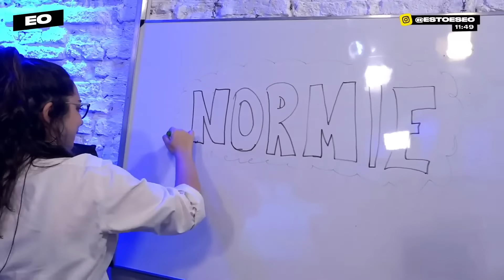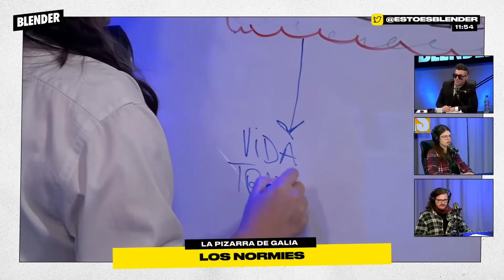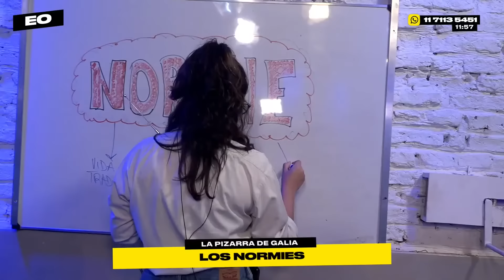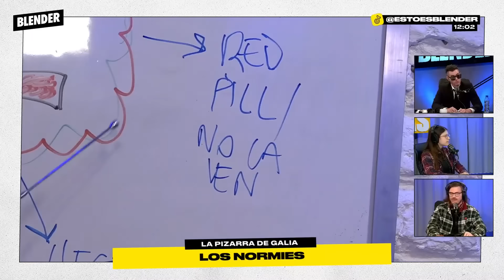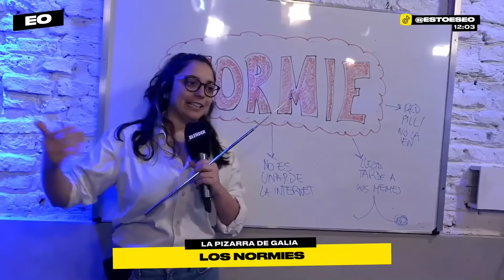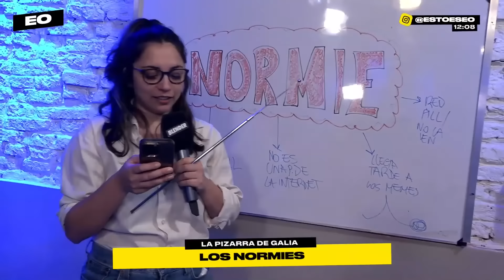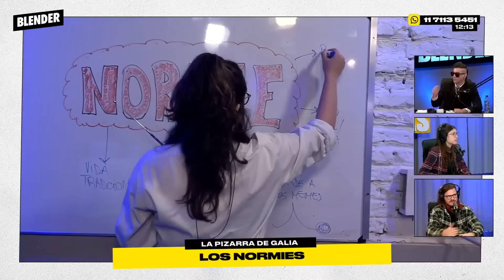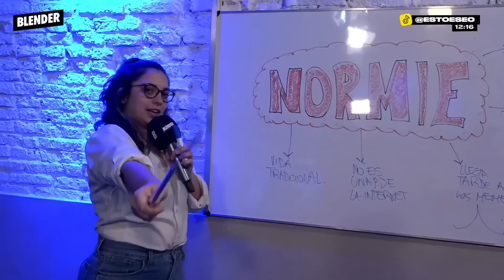NORMIES | LA PIZARRA DE GALIA | ESCUCHO OFERTAS | BLENDER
¿Qué pasó acá? Si, volvió nuestra sección favorita a Escucho Ofertas. Es que tenemos a la mejor socióloga del país y no puede dejar de analizarnos. Hoy Galia nos presenta la pizarra de los normies. Es que nosotros somos el normie de alguien más y vemos normies por todos lados. Bueno, igual la que sabe es ella. Presten atención.

Lunes a viernes:

8 a 10 hs. - DESAYUNO INTERMITENTE con Fede Simonetti, Elisa Sánchez, Mauro Szeta, Vale Sarra y Manu Jove

10 a 13 hs. - ESCUCHO OFERTAS con Guille Aquino, Galia Moldavsky, Juan Ruocco, Juanita Groisman, Noe Barral Grigera, Navaja Crimen, Lu Iacono, Pablo Mir y Dario Aletti.

13 a 15 hs. - PELOTA DIVIDIDA con Mikki Lusardi, el Ruso Verea, Cata Sarra, Juli Giaco y Facu Santarossa.

19 a 21 hs. - DINERO Y AMOR con Marcos Aramburu, Tomás Quintín Palma, Evitta Luna, Andy Chango y Alexandra Kohen

21 a 23hs .- HAY ALGO AHÍ con Tomás Rebord, Juan Ruffo e Iván Schargrodsky

BLENDER